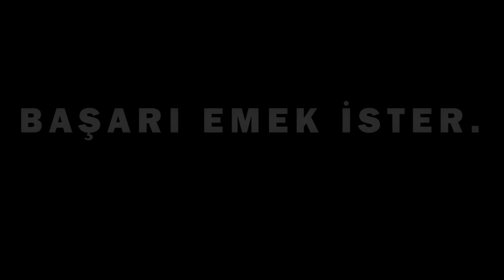TUŞBA BELEDİYEMİZİN, ‘BEDESTEN ÇARŞISI’ PROJESİ HIZLA YÜKSELİYOR